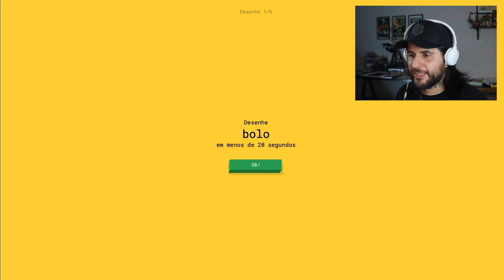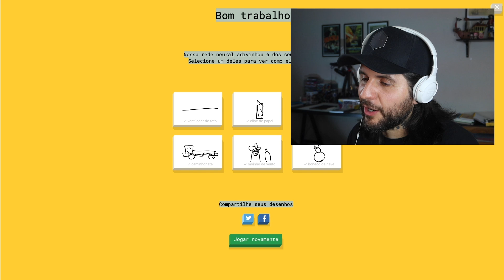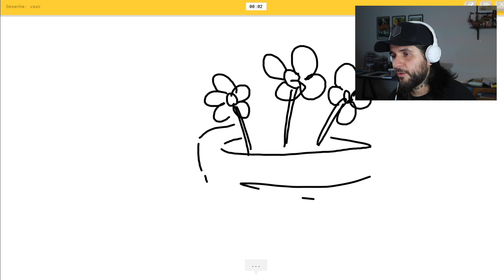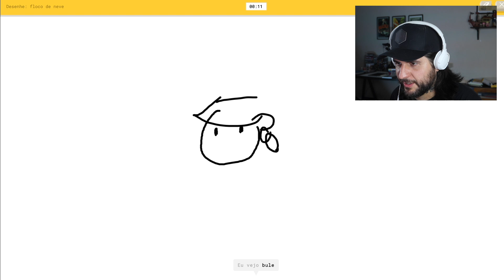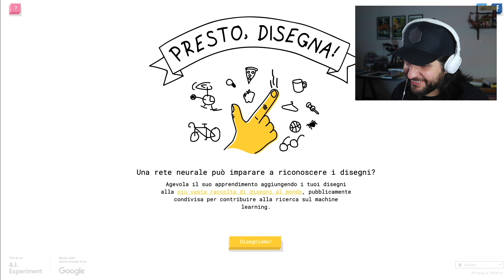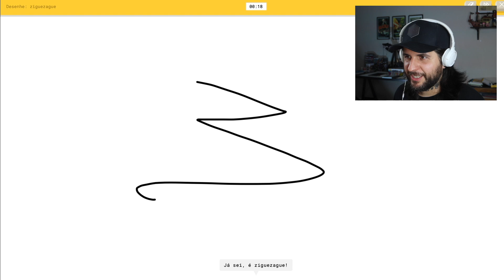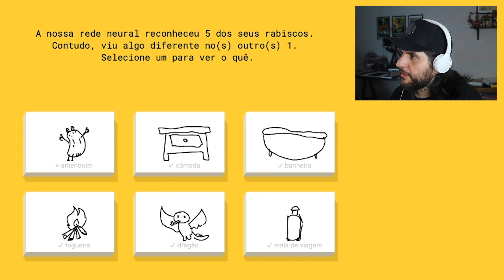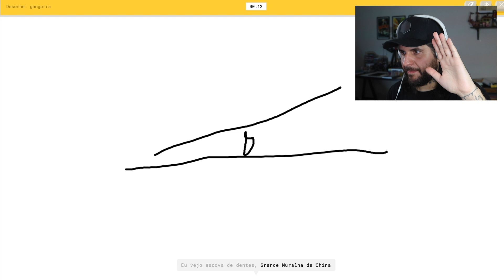ARTISTA VS INTELIGÊNCIA ARTIFICIAL - Será que esse site consegue adivinhar o que vou desenhar?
Você conhece o Quick Draw (ou Rápido, Desenhe!)? E um site que adivinha aquilo que você esta desenhando! Isso se o seu desenho for bom!
Então hoje eu vou provar que eu sou o melhor desenhista!
Batalha entre Artista Vs Inteligência Artificial